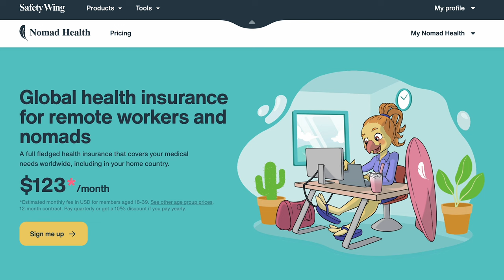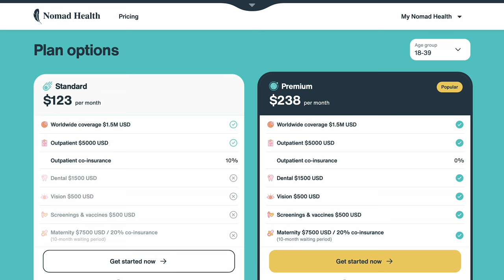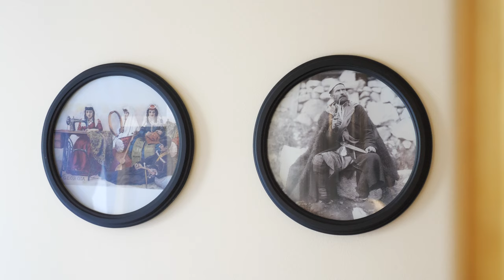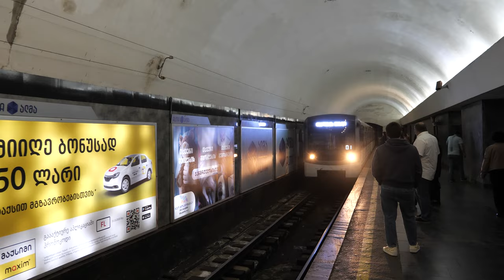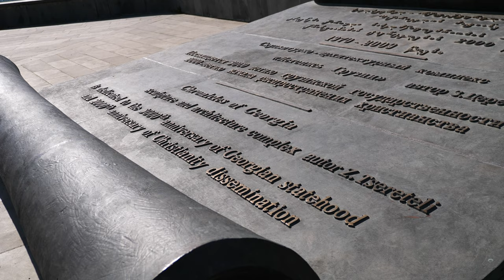Can't believe This is Georgia! Full Tour of Tbilisi (Most Underrated City?)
In Tbilisi I stayed at Folk Hotel:
MY Gear(UPDATED 2022):
Small Camera
Chapters:
00:00 Intro Tbilisi
00:44 Old Town with Special Guest
02:00 Nomad Health Global Health Insurance
03:15 Old Town Tbilisi
05:30 Cable Car
07:24 Narikala Fortress
10:30 Holy Trinity Cathedral
11:15 Local Purchases
13:00 Tbilisi Balloon
15:30 Metro
17:10 Chronicles of Georgia Monument
19:45 Fabrika Hipster Place
22:30 Old Town
24:00 Wrap Up